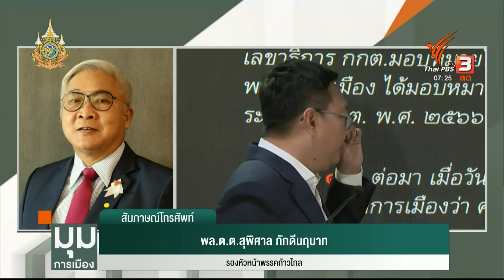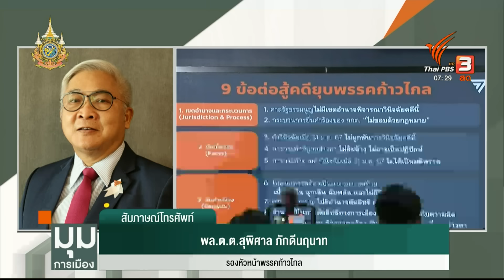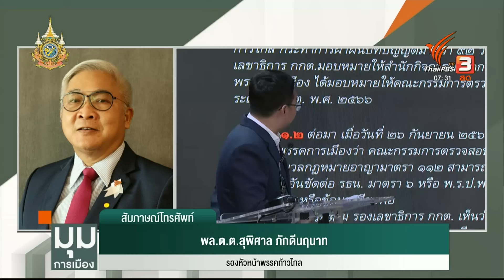"ก้าวไกล" รับมือคำวินิจฉัยศาลรัฐธรรมนูญ คดียุบพรรค 7 ส.ค. นี้ | มุมการเมือง | 18 ก.ค. 67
7 สิงหาคม นี้ จะได้บทสรุปคดียุบพรรคก้าวไกล พรรคก้าวไกลเตรียมการอย่างไร ทั้งกรณีที่คำวินิจฉัยเป็นคุณ หรือ ในกรณีที่เป็นโทษ ตรวจสอบกับ พล.ต.ต. สุพิศาล ภักดีนฤนาท รองหัวหน้าพรรคก้าวไกล